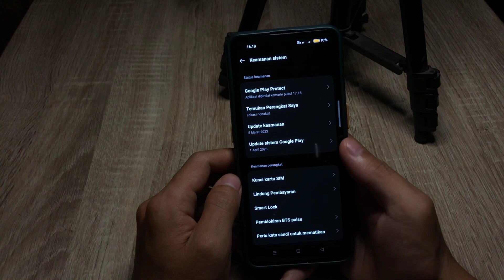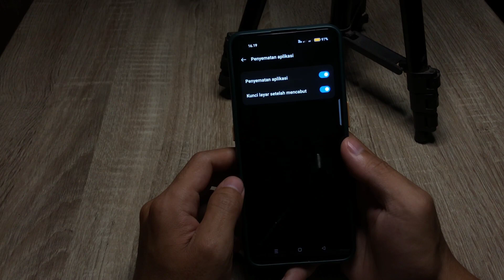Cara Mematikan Screen Pinning Di Oppo Reno 8t